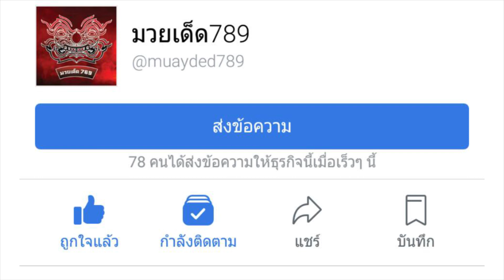วันฉลอง ขออีกไฟต์ก่อนแต่งงาน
ประจำวันที่ 10 กรกฎาคม 2561 อัพเดทข่าวสารวงการมวยทุกซอกทุกมุมแบบกระชับฉับไว ฟังง่าย
ไม่ต้องเสียเวลาอ่าน โดยทีมงาน